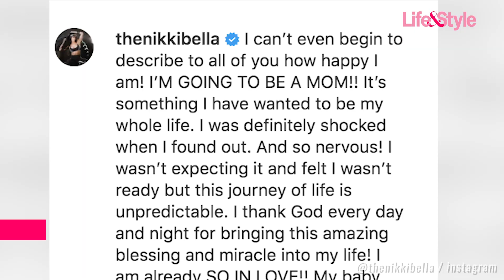‘Total Bellas’ Star Nikki Bella Gives Birth, Welcomes Baby No 1 With Fiance Artem Chigvintsev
Congratulations are in order for Nikki Bella and fiancé Artem Chigvintsev! The couple welcomed baby No. 1 on July 31.